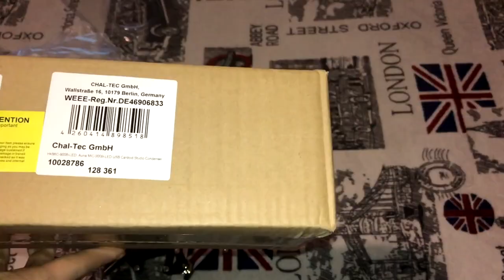AUNA MIC 900B - UNBOXING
Videó kamera/hang: iPhone 7
Webcam: Logitech c270
Stream/Játék felvétel: OBS
Videó vágó program: Sony vegas PRO 14 / iMovie